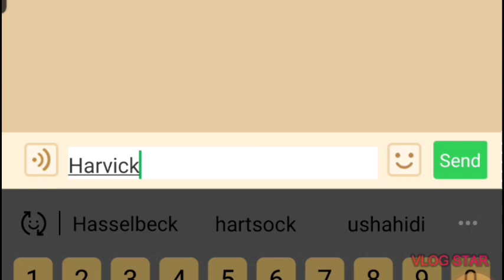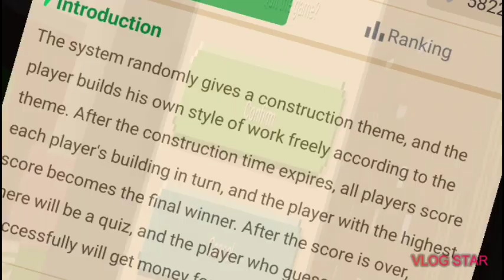More Build Battle with Superfang (Who's better)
Halvorsen
Song: Xenogenesis
Artist: TheFatRat